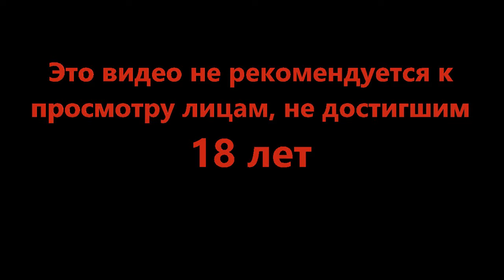Сходили чек обналичить - Robocop Rogue City #9